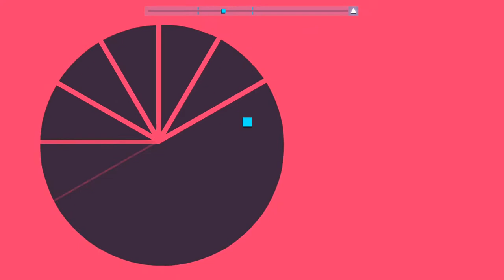Just Shapes & Beats - Crystal Tokyo (S rank) - NEW Level!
That was fairly easy. Give me a real challenge! (These descriptions are getting really generic huh?)